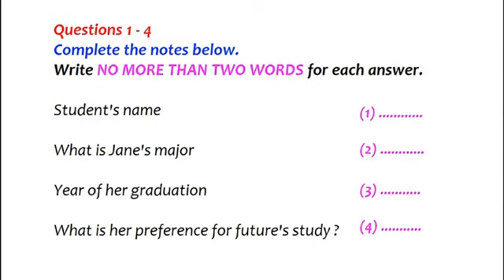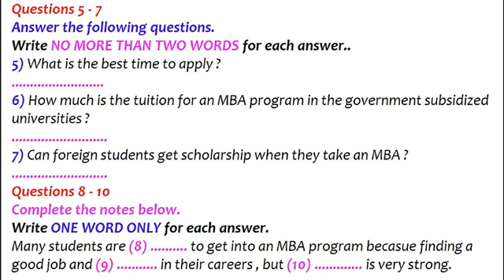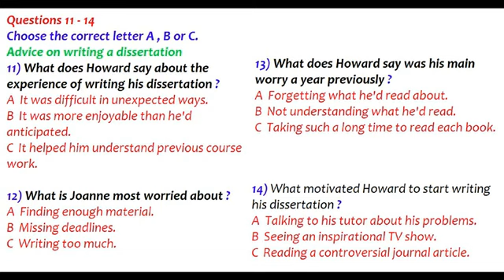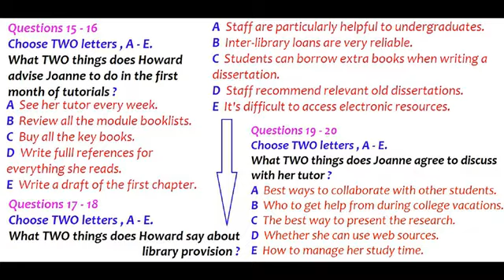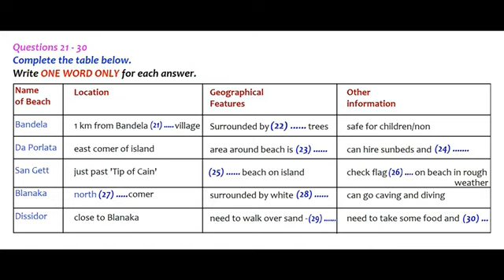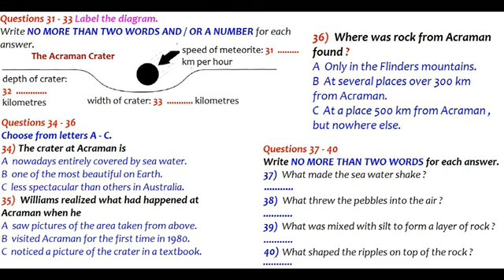July 31 - Listening test